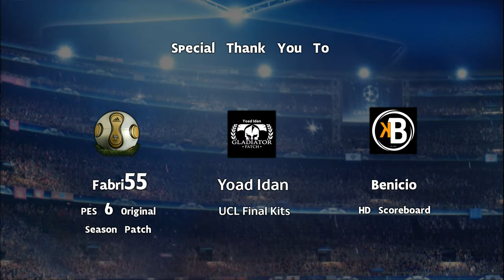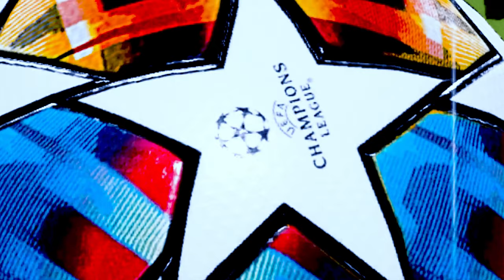PES 6 - UEFA Champions League 06/07 Episode 10 - FINAL: BARCELONA V INTER MILAN!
2 of Europe's elite will contest the Champions League Final in a Gladiatorial spectacle in the City of Athens at The Spyros Louis. Champions Barcelona defend their crown against Inter Milan, led by high scoring PES 6 legend - Adriano! 🏆